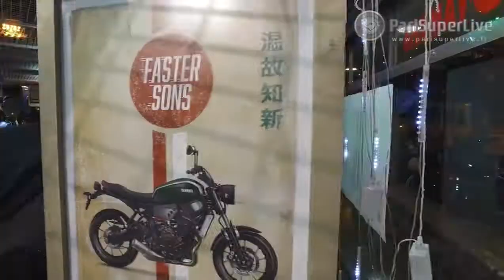Animation soirée presentation produit Yamaha XSR 700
C'est encore une autre configuration qui attend le PariSuperLive dans cette prestation à l'occasion de la présentation officielle du nouveau modèle XSR 700 de chez Yamaha.

- Mission: sublimer le produit par l'image rock et sauvage qu'il suscite! Cela passe naturellement par l'ambiance qui doit attirer, distraire.et rappeler quelques bons souvenirs...

PariSuperLive est un collectif d’artistes proposant toute sorte d'animation musicale pour entreprise et particulier (anniversaire, mariage, cocktail, CE, fête de la ville, the dansant, soirées dansantes...)
PariSuperLive prend en charge votre événement de A à Z son, lumières, animation, artistes (musiciens et DJ professionnels).
Possibilité de playlists personnalisées : Jazz, Bossa, Musette, Rock'n roll, Rythm'n blues, Soul, Funk, Disco, Variété française et internationale, Pop-rock...

PariSuperLive s’adapte en toute circonstance pour coller au mieux à vos attentes ...